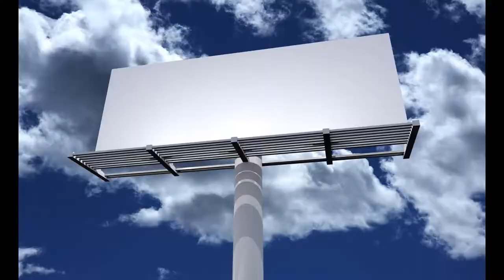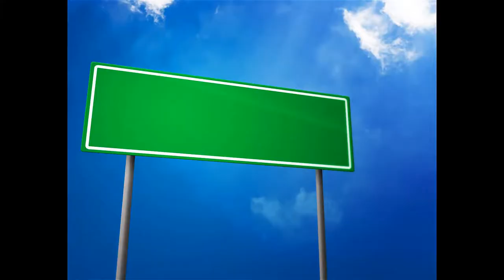Allied logistics in the Kokoda Track campaign Wikipedia Article Audio